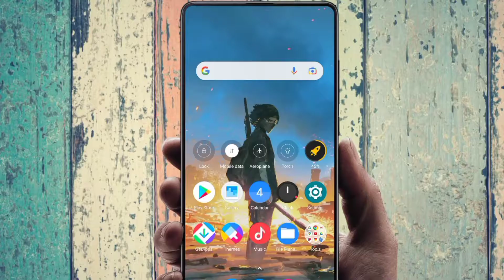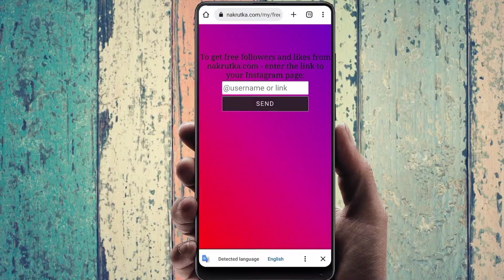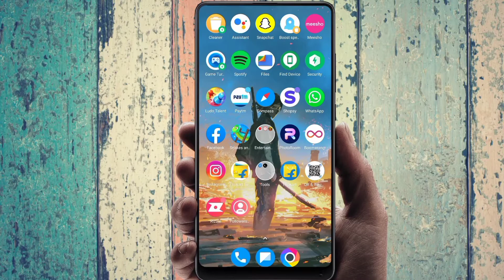✅GET FREE INSTAGRAM REAL FOLLOWERS 2022,How to get instagram followers,Insta followers kaise badhaye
Hello guys aaj ki is video par maine aapko btaya hai ki aap instagram par free me followers kaise badha sakte ho
thanks

your Queries.

My Equipments⚡

FACEBOOK. :-D